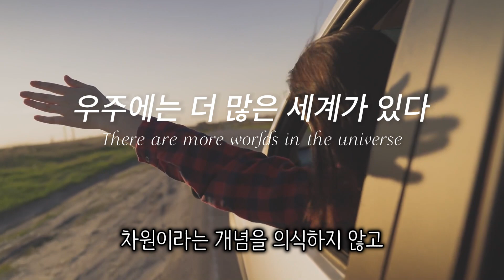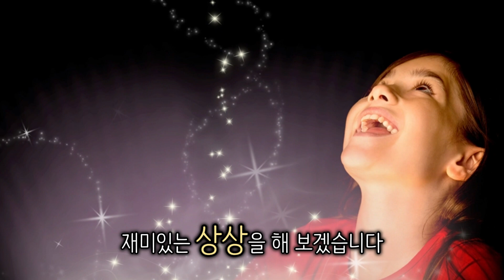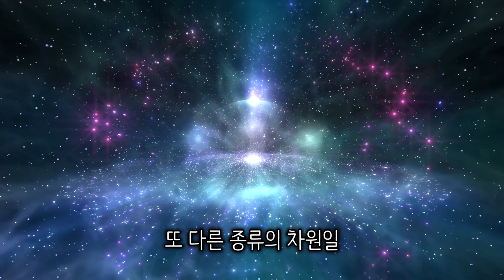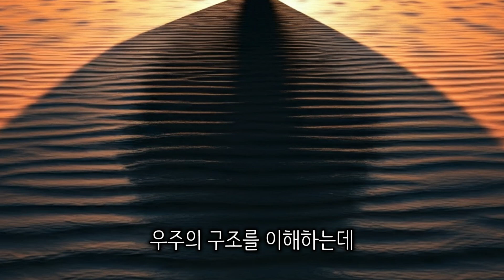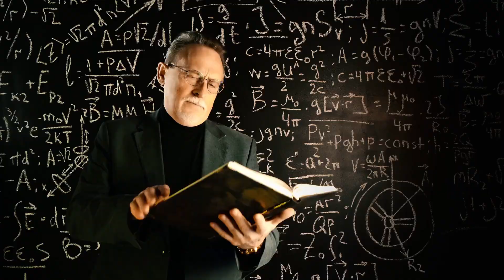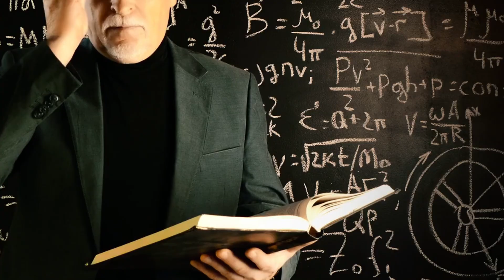끈이론 속 우주의 숨겨진 차원들 그리고 우리가 4차원을 상상하는 방법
우리는 초입방체를 통해  4차원을 상상할 수 있을까요? 현대 물리학의 끈이론에 따르면, 우리 우주에는 우리가 인식하지 못하는 추가적인 차원들이 있다고 합니다. 이 추가적인 차원들은 믿을 수 없을 만큼 작게 '말려있기 때문'에 우리가 직접 인식하지는 못하지만, 우리가 다중우주 및 다차원과 얽힌 세상을 살아가고 있음을 말해줍니다.

채널에 가입하여 소중한 만남을 이어가세요